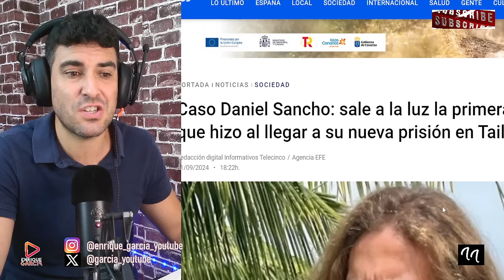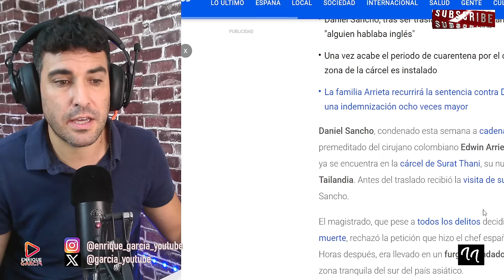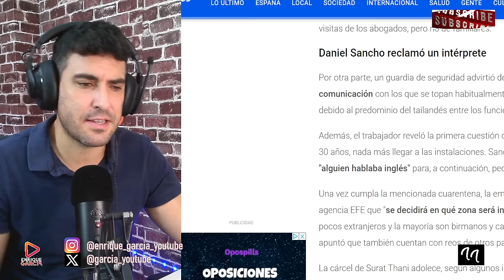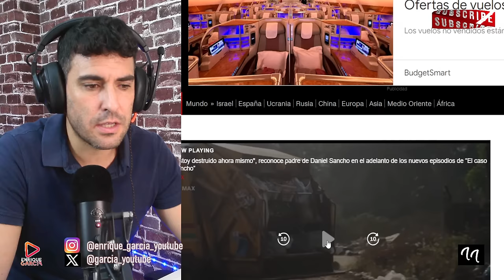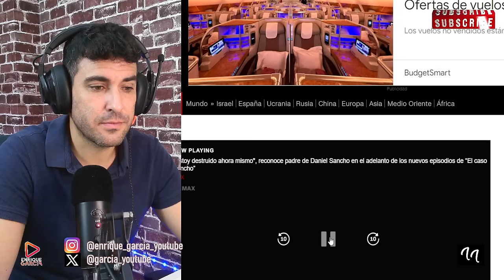RODOLFO SANCHO DESTROZADO, REVELA EN DOCUMENTAL Y DANIEL SANCHO REACCIÓN PREGUNTA EN LA CÁRCEL